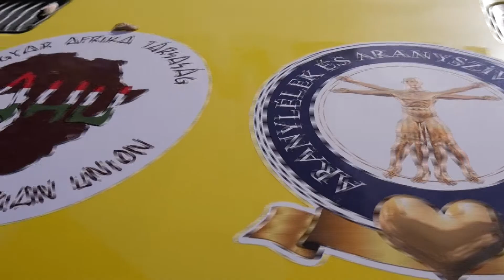Rettenetes körülmények között gyógyítanak a magyar orvosok Afrikában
Két magyar orvos történetét mutatta be a Magellán, akik borzalmas körülmények között, mindenféle modern eszközök nélkül gyógyítják a rászorulókat. És egy megdöbbentő adat is kiderült, miszerint a harmadik világ országaiban 1 millió emberre összesen csak 10 orvos jut...